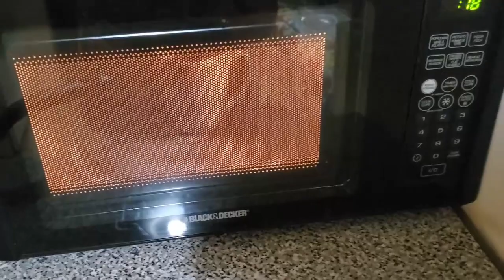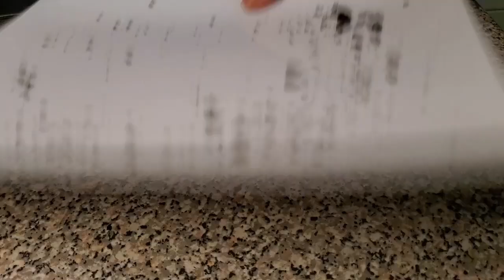Dark Chocolate Cake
Baking soda - 1 tea spoon
Coca powder -3/4 cup
Salt -3/4 tea spoon
Eggs -4
Vanilla extract - 2 Tea spoon

 For Frosting

2 = Dark chocolate bar
8 = Ferraro Rochester dark chocolate
food glue
chocolate sprinkles